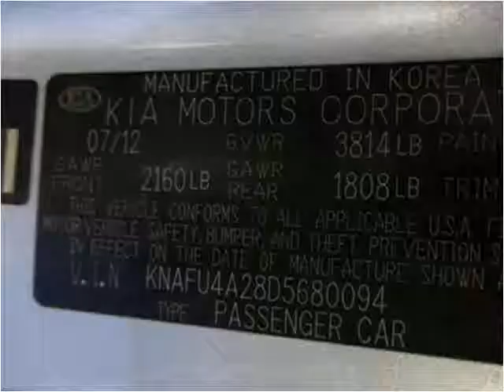2013 Kia Forte Used Cars Little Ferry NJ